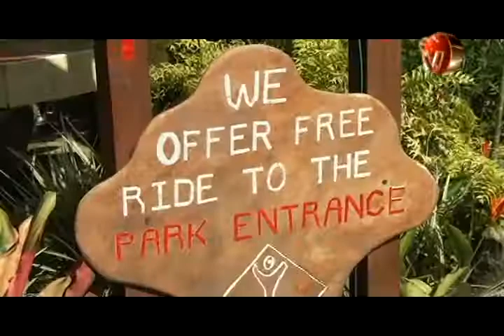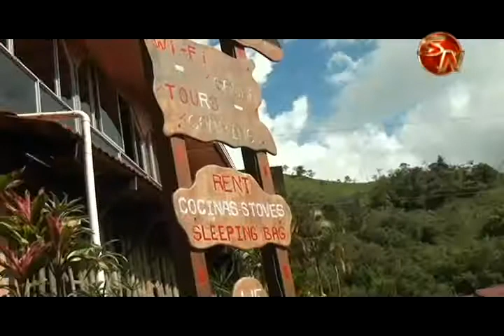Oficina de información turística de Pérez Zeledón participó en la Expotur 2018